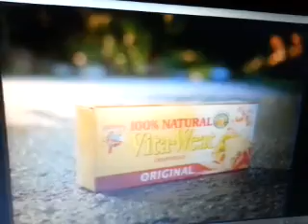Channel Nine 779